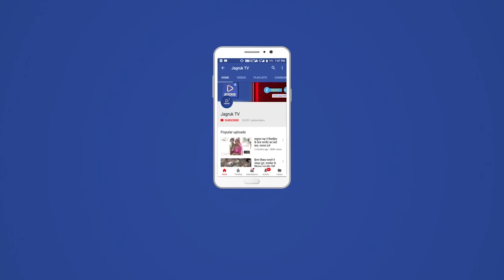सिरोही : उपचुनाव में भाजपा की प्रचंड विजय, बसंती ने 186 मतों से कांग्रेस को किया धराशाही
नगर परिषद सिरोही के वार्ड संख्या 29 में हुए उपचुनाव मतगणना परिणाम में भाजपा की दिवंगत पार्षद स्व. हंजादेवी की पुत्रवधू श्रीमती वसन्ती पटेल ने 186 वोट के अन्तर से कॉन्ग्रेस की कोकुदेवी को करारी शिकस्त दी, इस जीत पर भाजपा नगर मंडल अध्यक्ष लोकेश खंडेलवाल ने आमजन एवं मतदाताओं का आभार प्रकट कर कहां की परिणाम पार्टी पर जनता के विश्वास के साथ आशा व आकांशाओ को दर्शाता है और निर्दलीय विधायक के पूरे दमखम लगाने के बावजूद जनता ने उन्हें पंचायती राज चुनाव के बाद दूसरी बार नकार कर आने वाले समय का संकेत दिया है।

ज्योही चुनाव परिणाम घोषित हुए वार्ड के लोगों, भाजपा कार्यकर्ताओं, समर्थकों और आमजन ने जमकर खुशी का इजहार किया। इस मौके पर विजयी जुलूस को संबोधित करते हुए भाजपा नगर अध्यक्ष लोकेश खंडेलवाल ने कहा कि आए दिन अखबारों की सुर्खियों में रहने वाले निर्दलीय विधायक को जनता ने दूसरी बार संदेश देकर यह जता दिया है कि उनकी कार्यशैली और विकास का झूठा ढिंढोरा ज्यादा दिन चलने वाला नहीं है लोगों ने भाजपा प्रत्याशी को भारी मतों से विजयी बनाकर देश के प्रधानमंत्री नरेंद्र मोदी के कुशल नेतृत्व और उनकी जनकल्याणकारी नीतियों पर जनता का विश्वास साबित हुआ है।

इसी प्रकार जिला उपाध्यक्ष नारायण देवासी ने कहा कि सत्ताधारी दल व उनके निर्दलीय विधायक के झूठे विकास के दावे और वादाखिलाफी पर वोट के रूप में लोगों ने आक्रोश प्रकट किया है। पार्षद सुरेश सगरवंशी ने अपने संबोधन में निर्दलीय विधायक को आड़े हाथों लेकर कहां की मुख्यमंत्री के सलाहकार ने स्वयं वार्ड चुनाव में घर-घर दस्तक देकर येन केन प्रकरेण मतदाताओं पर दबाव की राजनीति करके जीत के भरसक प्रयास किए लेकिन उन्हें जनता ने नकार दिया। विजय जुलूस के दौरान उमड़े समर्थकों व कार्यकर्ताओं ने भाजपा जिंदाबाद सहित कॉन्ग्रेस- निर्दलीय के खिलाफ जमकर नारे लगाए।